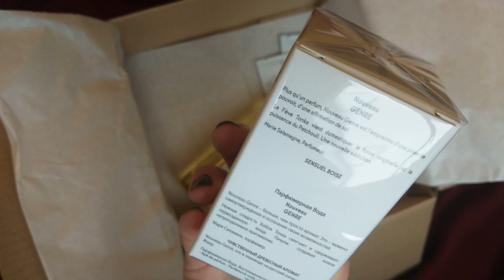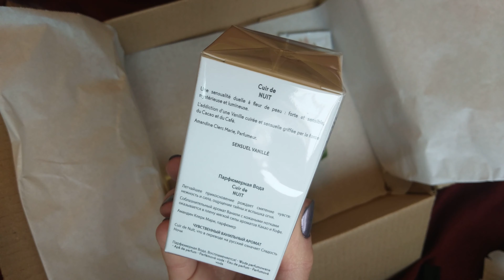Заказ Ив Роше.Ч.1 Сентябрь 2019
Покупай в Ив Роше через и получай кэшбек